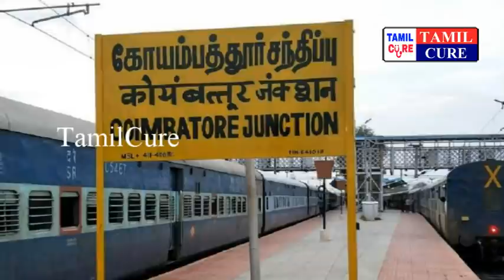கோவை செட்டிப்பாளையம் அருகே பெரிய குயிலி பகுதியை சேர்ந்த பிரியா செய்ததை பாருங்க | Tamilcure